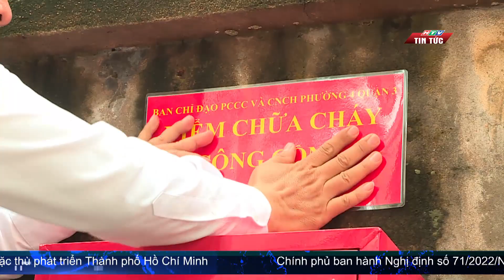TP.HCM: LAN TỎA NHIỀU MÔ HÌNH THIẾT THỰC NÂNG CAO Ý THỨC PCCC | HTV TIN TỨC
Nhiều nhà phố có hình dạng nhà ống, nhà hộp được thiết kế tận dụng tối đa diện tích sử dụng là đặc trưng của các Tp lớn trên cả nước, trong đó có TP.HCM, đây cũng là vấn đề nan giải trong công tác phòng cháy, chữa cháy, cứu nạn, cứu hộ trên địa bàn. Từ thực tế đó; nhiều quận, huyện trên địa bàn TP, bên cạnh công tác kiểm tra, tập huấn còn lan tỏa nhiều mô hình thiết thực để nâng cao ý thức trách nhiệm của người dân trong công tác PCCC và cứu nạn, cứu hộ.